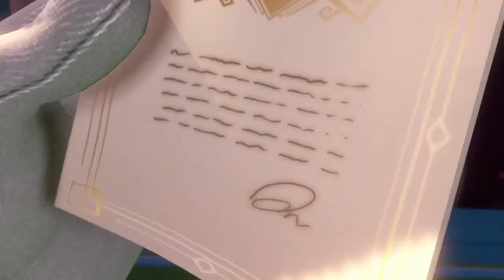WIJ GAAN OP GEESTEN JACHT!! LUIGI'S MANSION 3